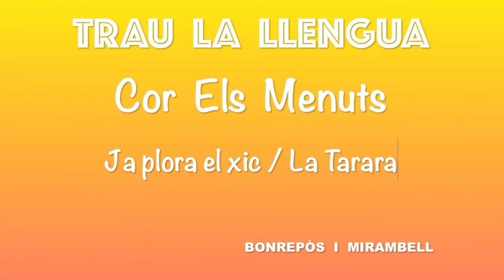Ja plora el xic / La Tarara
A l’octubre de 1997 naix el Cor Infantil de Bonrepòs i Mirambell amb el nom "Els Menuts", cor que s’ha mantés fins l’actualitat, sota la direcció de Santiago Lluch Alemany i Vicent Ros Muñoz, ambdós especialistes d’educació musical i amb una llarga experiència al voltant del món coral. Aquest cor, sempre ha estat format per xiquets i xiquetes de 5 a 10 anys, amb un treball d’assaig d’una hora setmanal, on es realitzen jocs musicals i per damunt de tot es treballa el cant coral.
Els darrers anys s'ha incorporat a la direcció altra companya del cor Victoria Ros, treballant tots tres amb molta il·lusió.
A l'inici del curs 2016/2017 el Cor passa a ser dirigit per Victòria Ros.
TRAU LA LLENGUA és un treball musical realitzat per Doménec Hurtado, Manel Hurtado i Vicent Ros amb el Cor Els Menuts de Bonrepòs i Mirambell.